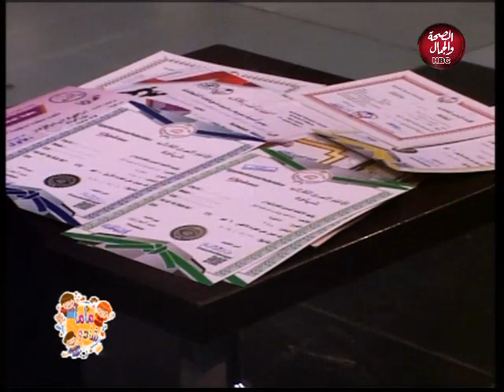ماما شادو | بطل الكارتية متحدي إعاقة حركة إبراهيم يونس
تقديم | رحاب سعيد
و في ضيافتها | بطل الكارتية متحدي إعاقة حركة إبراهيم يونس

قناة_الصحة_والجمال# برامجنا